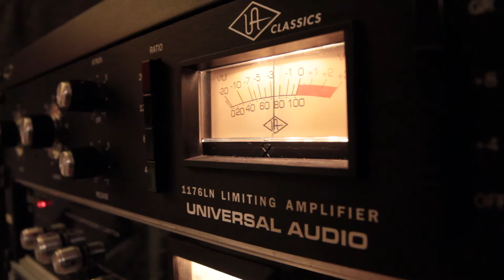Plattenslager Platestudio - GEAR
Plattenslager Platestudio is a recording studio in the center of Bergen, Norway. We are utilising modern digital and vintage analog equipment such as Otari mtr-90 mk2 24-track tape machine, EMT 140 plate reverb and much more. for a complete list of gear. Artists and bands we have worked with: The Royalties, Mari Persen, Sondre Lerche, Julian Berntzen, Mark Gregory and many others.